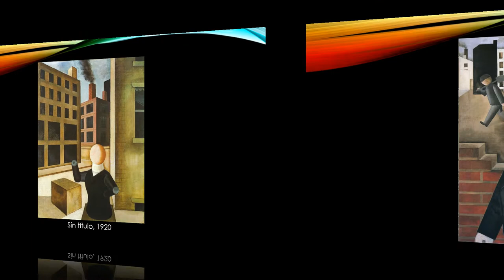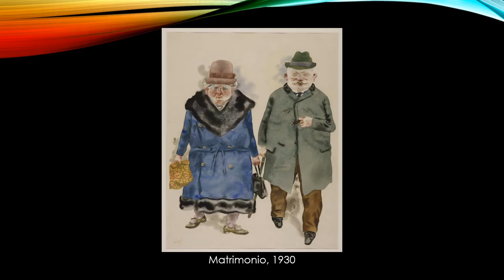George Grosz (1893-1959). Expresionismo